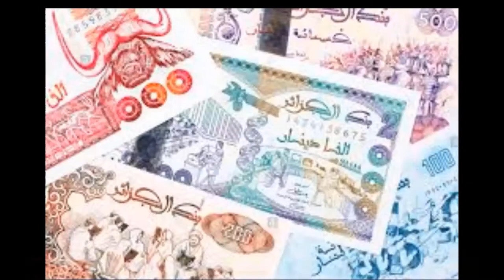Cezayiri de tanıyalım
cezayir hakkında çok güzel şeyler anlatıyor